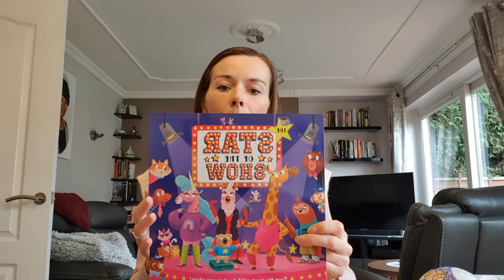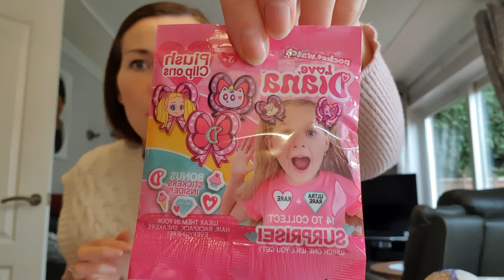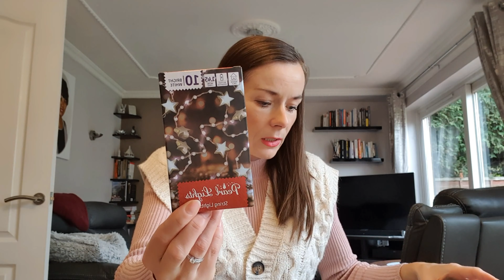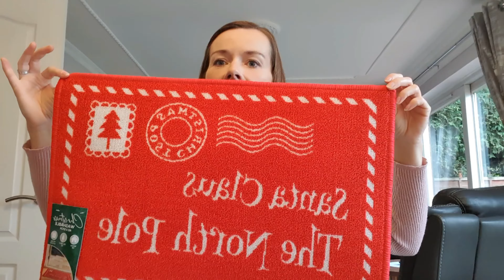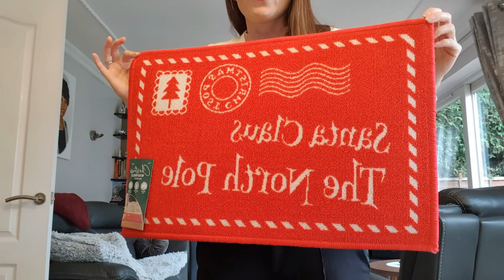VLOG WEEKENDOWY / ZAKUPY SWIATECZNE / PREZENT NA URODZINY/ NOWY RUG .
Witamy Was serdecznie i zapraszamy na kolejny filmik.
ZAPRASZAM WAS NA VLOG WEEKENDOWY zakupy W DUNELM , POUNDLAND , B& Q ZOSTANCIE DO KONCA...